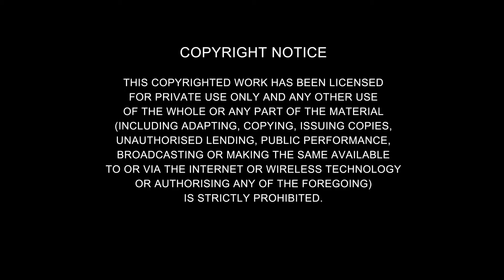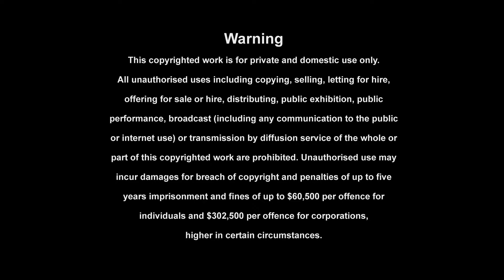Opening To Curse Of Chucky UK Blu-Ray (2013)